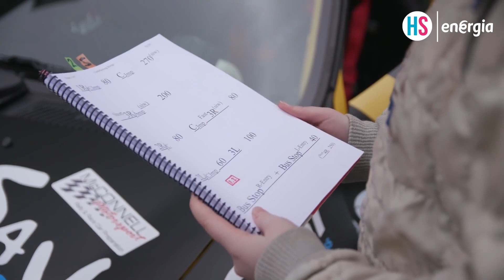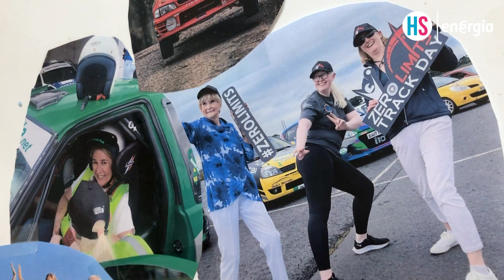Sara McFadden | Visually Impaired Rally Navigator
Meet Sara McFadden, a trailblazing disability advocate and sports star who has overcome many challenges throughout her life.

Sara was born visually impaired due to Albinism and Nystagmus. When Sara was born, her parents were told that she would have very limited quality of life and being involved in sport, getting through school, going to college or even gaining employment would all be unachievable for her.

Despite her disabilities, Sara has achieved so much. She has excelled in sports, playing Camogie at intercounty level, received a first class honours degree and is doing groundbreaking work with NCBI and Vision Sports Ireland.

At 12-years-old, Sara was told that her vision was not good enough to hold a driving license which was devastating news for her dream of becoming a rally driver and following in her parents footsteps was quenched.

Energia - Think of the possiblities.